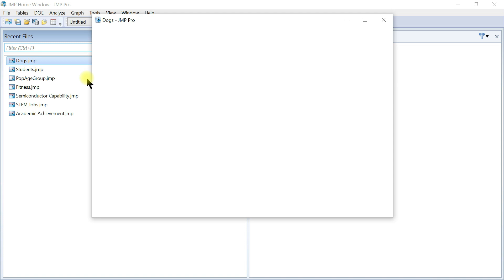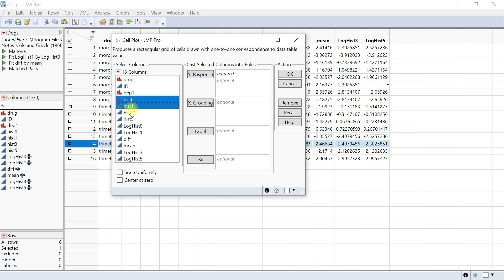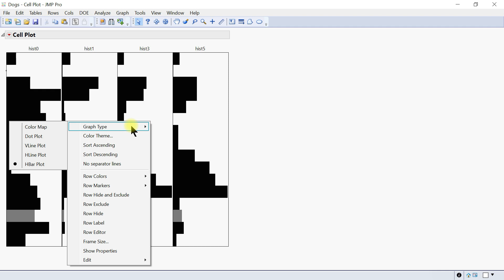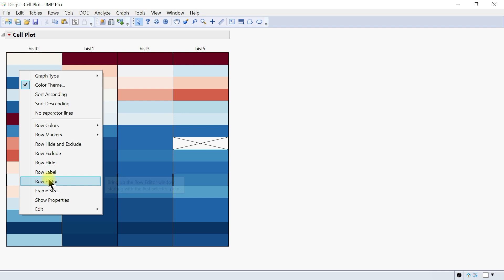Cell Plot in JMP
This video demonstrates how to make cell plot in JMP